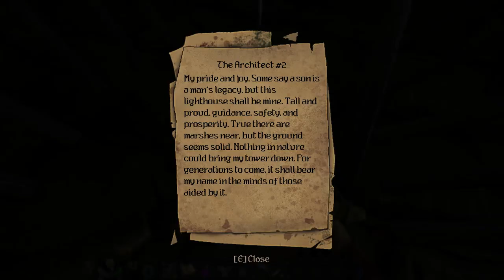GRAVEN The Sunken Lighthouse OH LOOK A CROSSBOW!- Part 2 | Let's Play GRAVEN Gameplay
The Sunken Lighthouse in Graven is one of the first locations we have to clear from the plague! Enemies both on land and flying will try to stop us so to give us a bit of an advantage, we need a new toy! An crossbow! Welcome to let's play GRAVEN gameplay, GRAVEN part 2! New toy! New spell! New enemies! All the same fun!

About GRAVEN

A faithful priest of the Orthogonal order, exiled unto death for a crime in defense of another, you live again in a small boat, adrift in a swamp. A stranger ferries you to solid ground and bestows upon you vague instructions, along with a mysterious staff and book. Go forth, pious priest, alleviate suffering, uncover deceptions, and smash the eldritch perversions encroaching upon reality itself.

A marriage between modern development tools and techniques with a stark late 90s aesthetic bring the action first person puzzler GRAVEN to life, featuring character designs by Chuck Jones (Duke Nukem 3d, Half-Life) and the voice talent of Stephan Weyte (Blood, Fire Emblem, Dusk) in a dark yet distinct medieval fantasy experience.

HIGHLIGHTS

* Solve puzzles and scour lore to uncover the motives of the foul heretical sects behind the plagues and seasons undermining the land.
* Alter your environment with all that surrounds you, wielding spells and crystals to adjust as you see fit in your pursuit.
* Discover new weapons and upgrade them at blacksmiths and alchemists to customize your capability.
* Expand your horizons by returning to old stomping grounds with new abilities and seeing how far down the chasms go.
* Slay over thirty distinct enemies in an ever broadening world across numerous biomes.
* Walk the parallel path, lest you stumble into the recesses of the world, where the fog knows no light, and creatures beyond time roam free.
* Earn your peace.